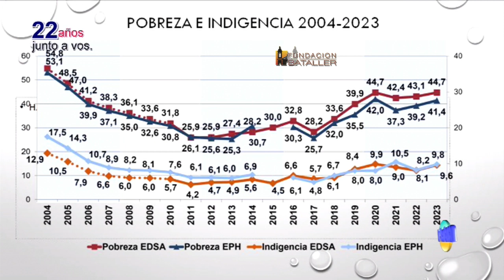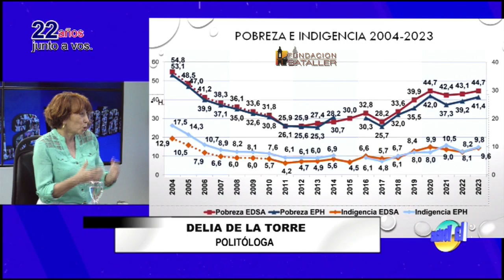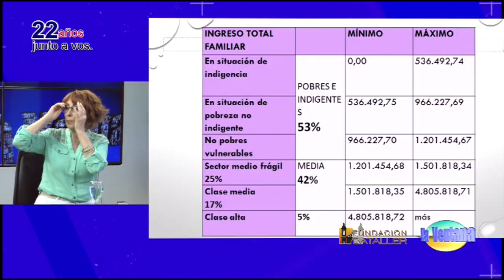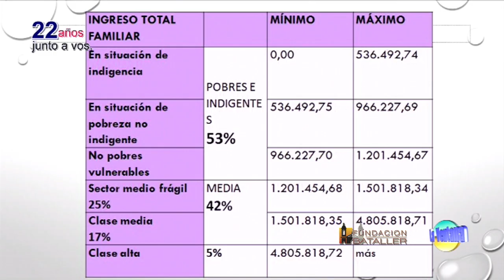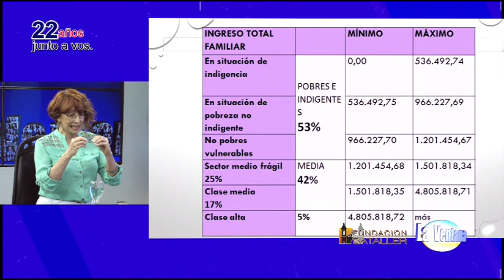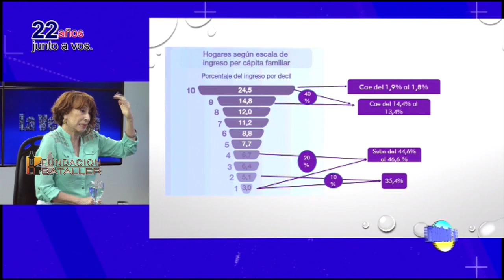Qué es la clase media, un análisis de Delia de la Torre en el programa La Ventana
Delia de la Torre, politóloga estuvo en el programa La Ventana del 11 de noviembre de 2024, que conducen Juan Carlos Bataller y Juan Carlos Bataller Plana, donde fue consultada sobre qué es la clase media.